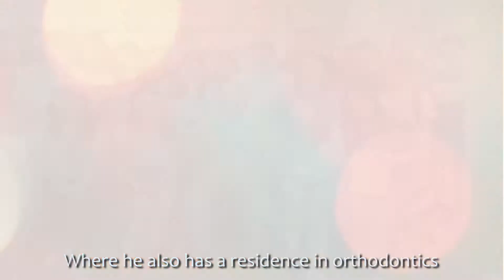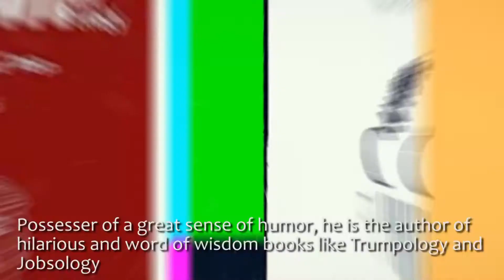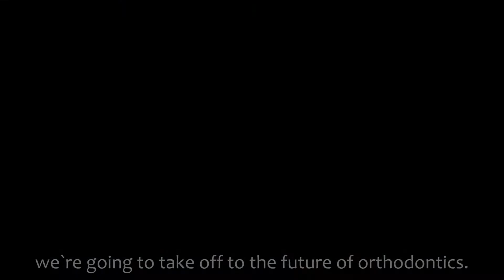Dr Chris Chang in Colombia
Seminario de ortodoncia organizado por la empresa Dentales Tauro